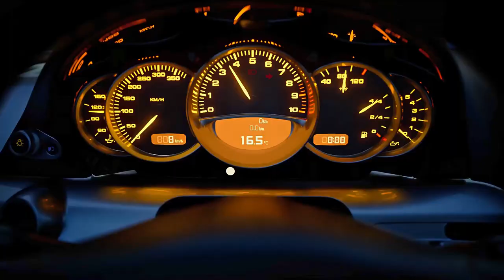Grand Turismo 7 PS5 gameplay - Trailer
dnes som si pre vás pripravil Grand Turismo 7 PS5 game-play - Trailer
vyzerá parádne tak snáď sa Vám bude páčiť